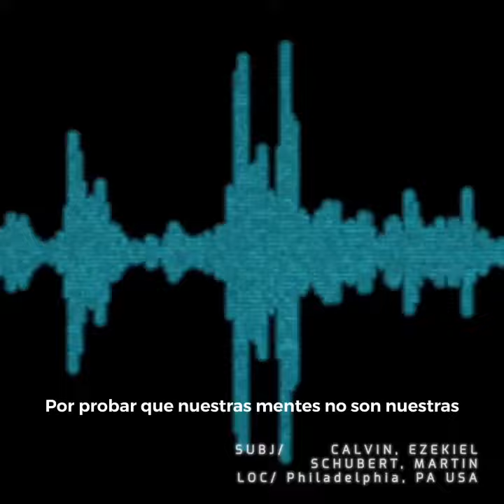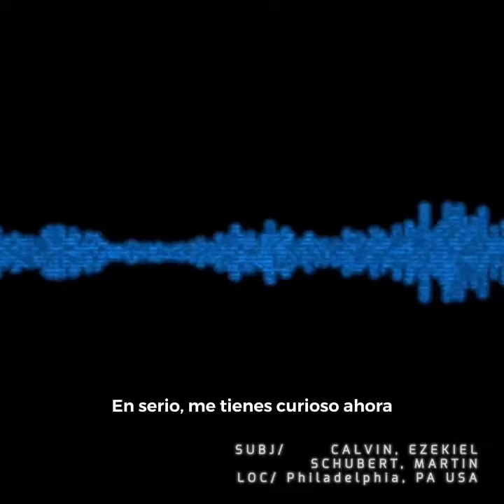Calvin recluta a Martín Schubert (sub español)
Los inicios de ingress...cuando los investigadores aún estaban esparcidos pero comenzaban a ser reclutados...

Traducción y colaboración @Cata_Cat